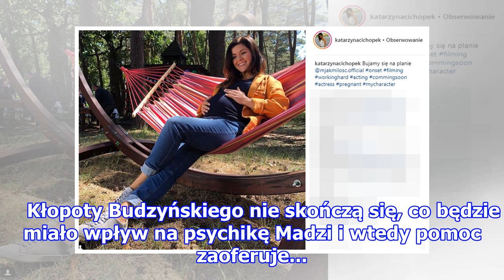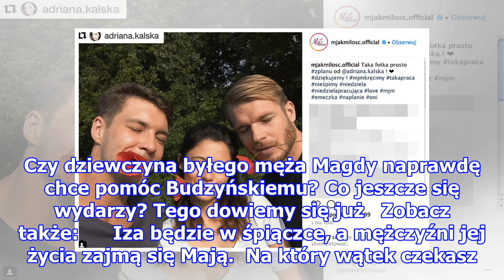Czekacie na nowe odcinki "M jak miłość"? Znamy datę rozpoczęcia nowego sezonu!